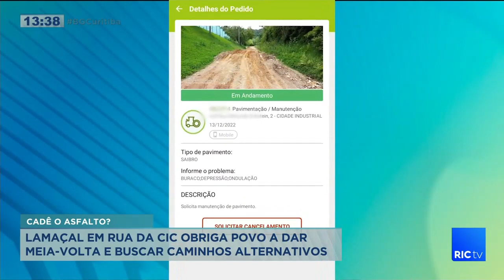Lamaçal em rua da CIC obriga povo a dar meia-volta e buscar caminhos alternativos